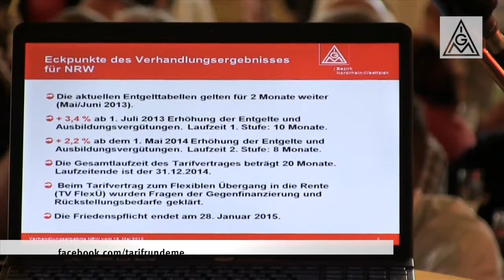Tarifrunde Metall & Elektro 2013: Verhandlungsergebnis mehrheitlich angenommen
Mit großer Mehrheit hat die IG Metall-Tarifkommission für die Metall- und Elektroindustrie NRW heute das Verhandlungsergebnis vom 16. Mai angenommen. Es gab zehn Nein-Stimmen und eine Enthaltung. Kritisiert wurden die zwei Nullmonate und die 20-monatige Laufzeit des neuen Vertrags. Noch in diesem Jahr trifft sich die Kommission zur Strategiedebatte.